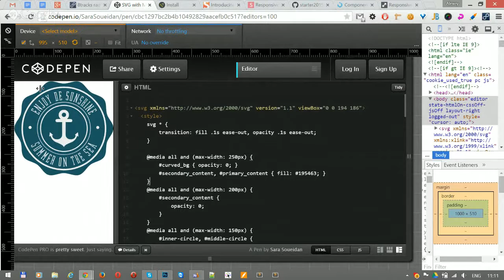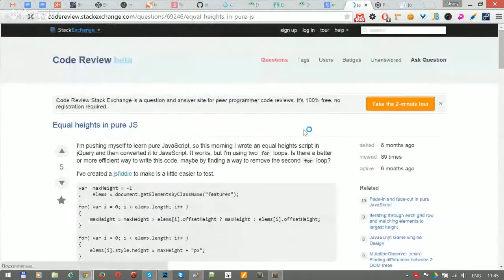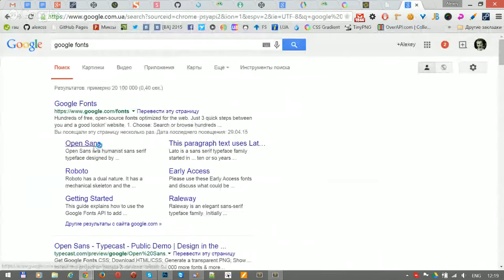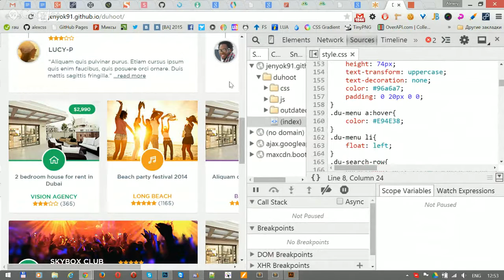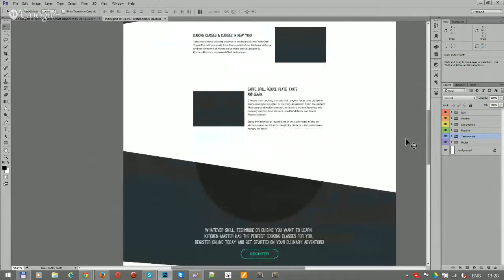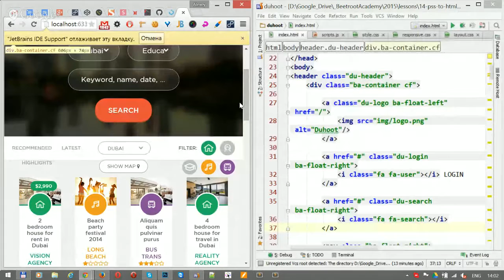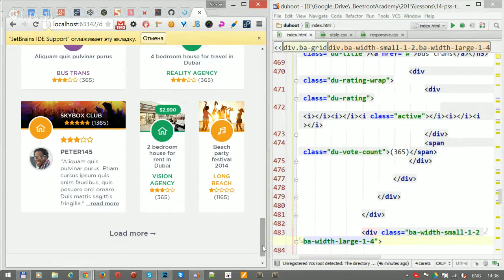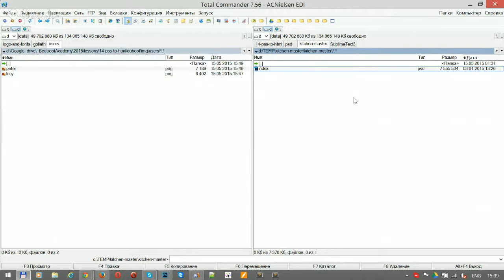[BA] Lesson 19 - Responsive web design